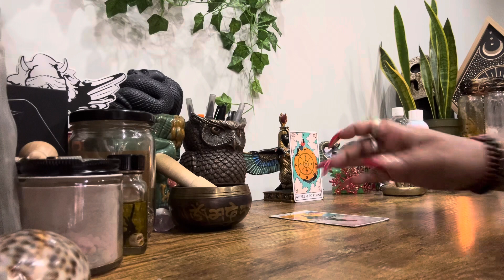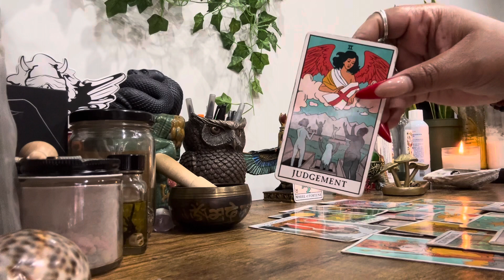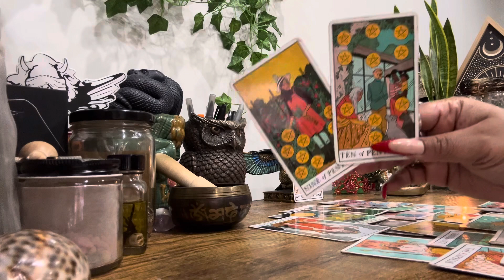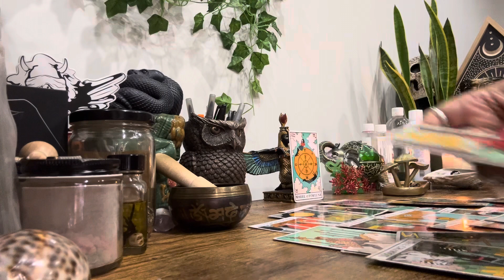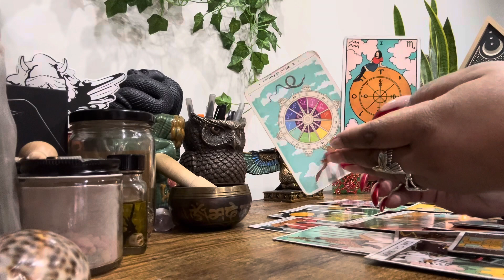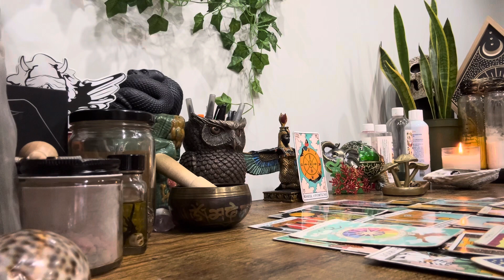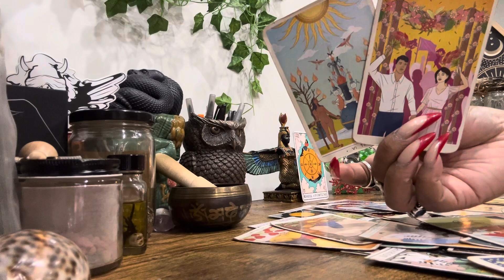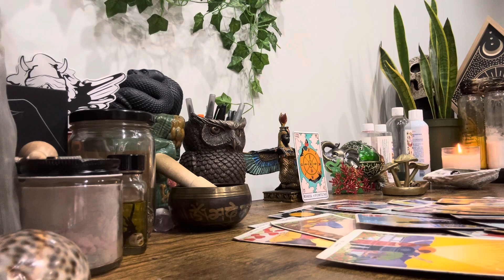Early Tea ☕️ 12.12 • Huge Blessing For You & A Great Fall For Someone Else.Workplace Secrets Exposed